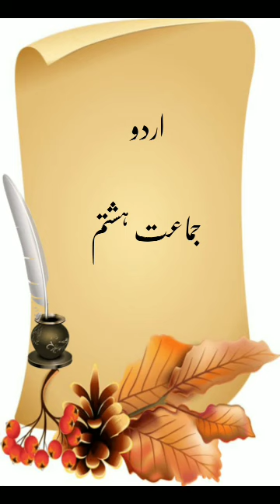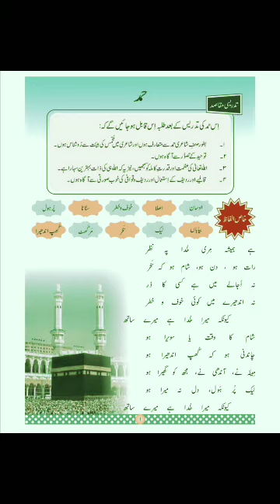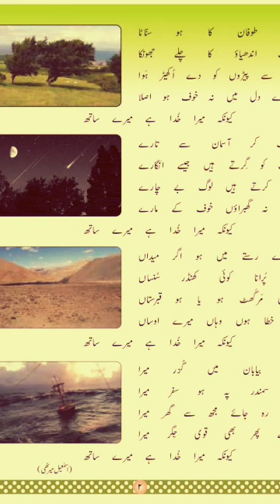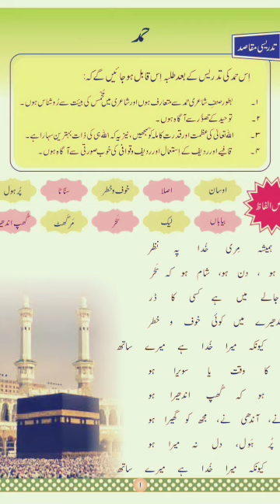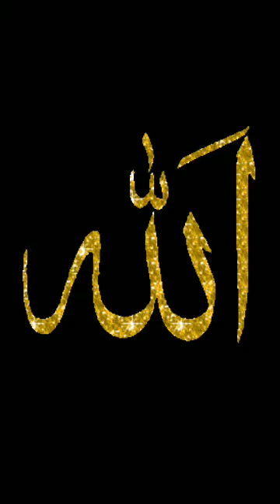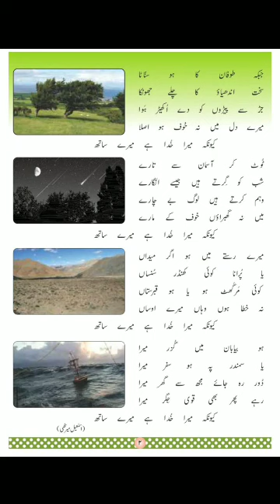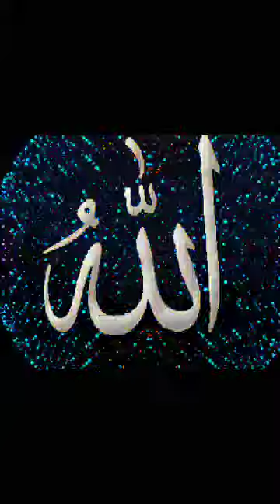جماعت: ہشتم نظم: حمد